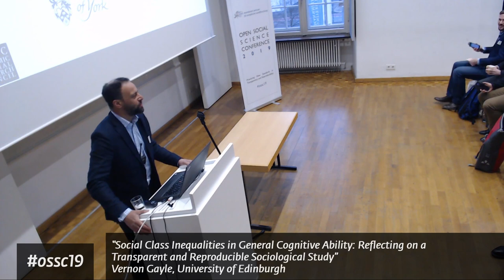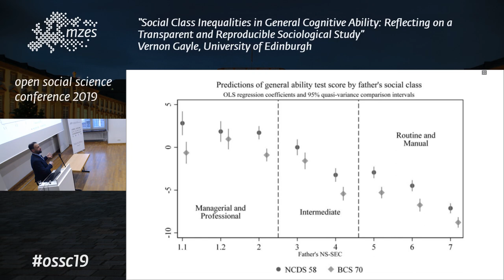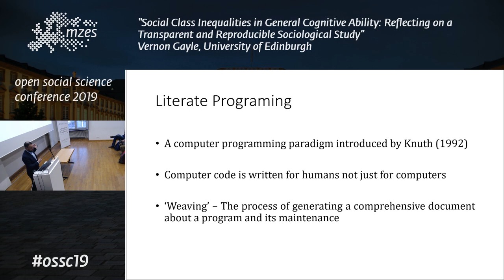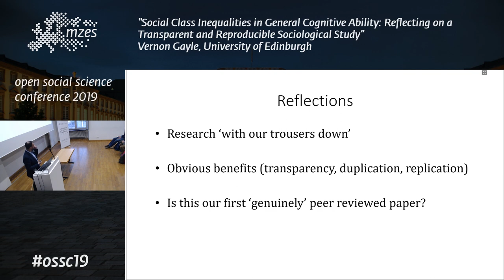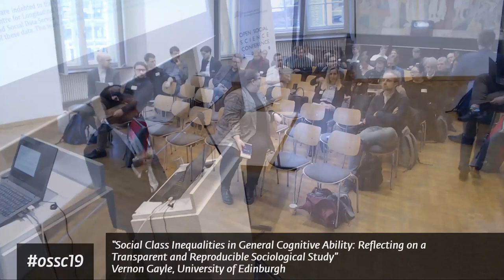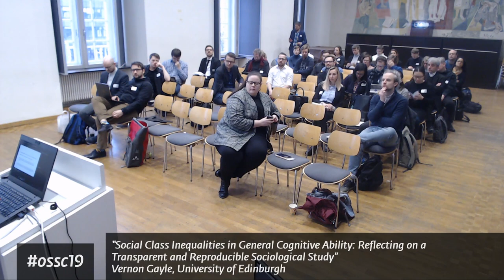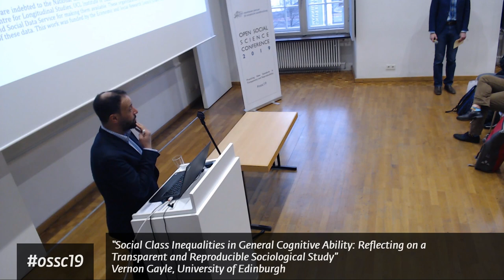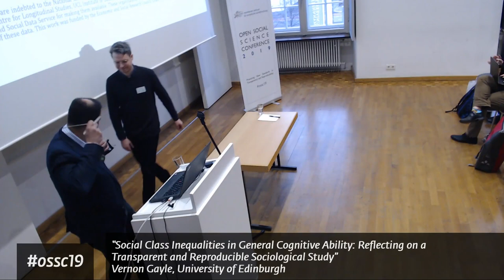OSSC19: Vernon Gayle | Social Class Inequalities in General Cognitive Ability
“Social Class Inequalities in General Cognitive Ability: Reflecting on a Transparent and Reproducible Sociological Study” | Vernon Gayle, University of Edinburgh